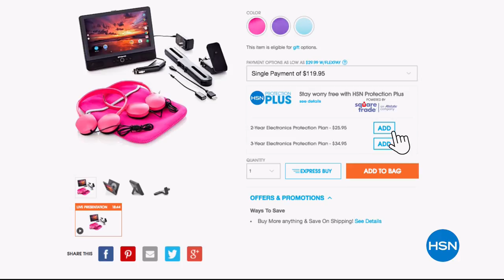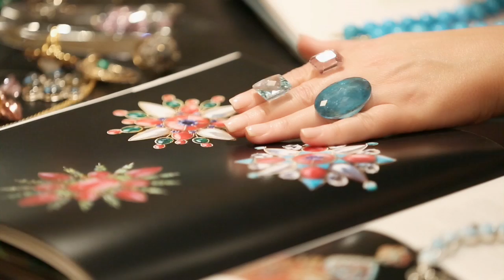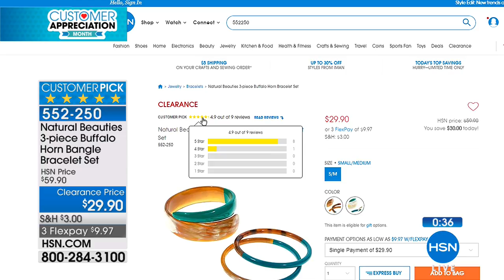HSN | Designer Gallery with Colleen Lopez Jewelry 04.29.2018 - 06 PM